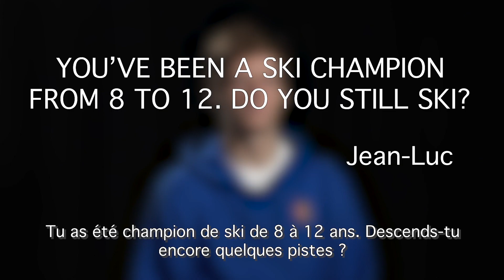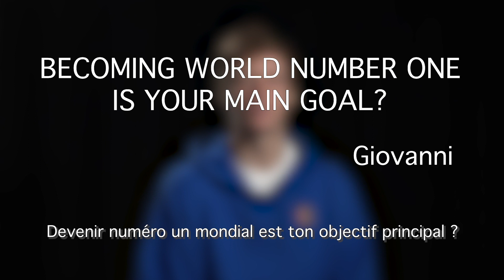PLAYER'S BOX WITH JANNIK SINNER